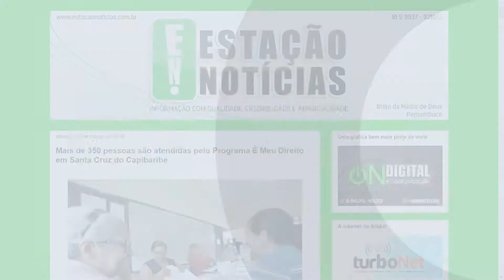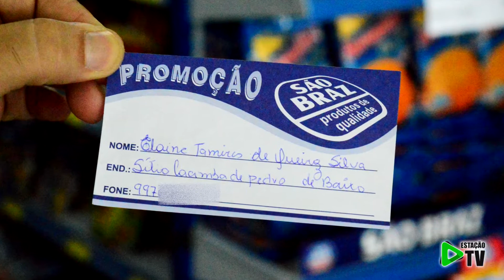SORTEIO BARATEIRO FLOCÃO NOVOMILHO DA SÃO BRAZ